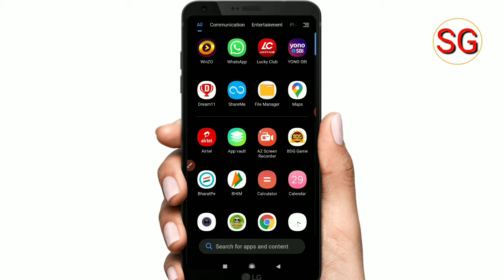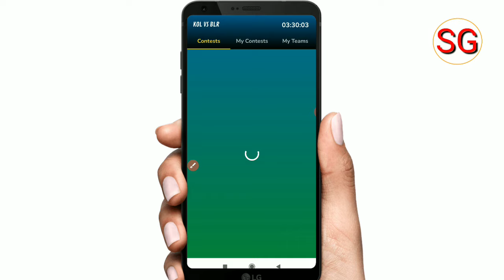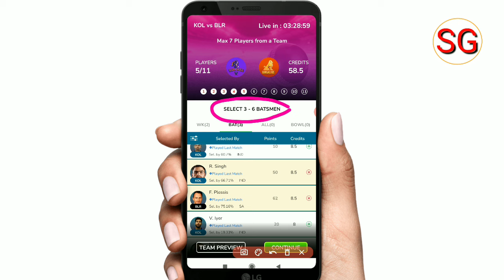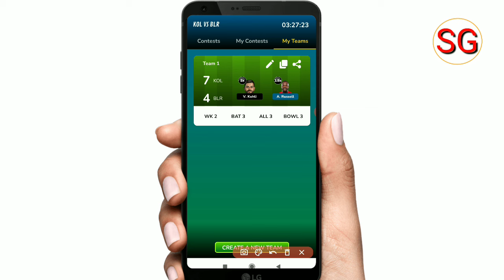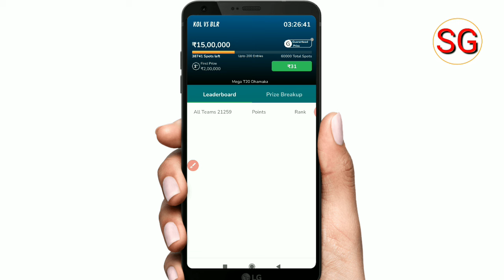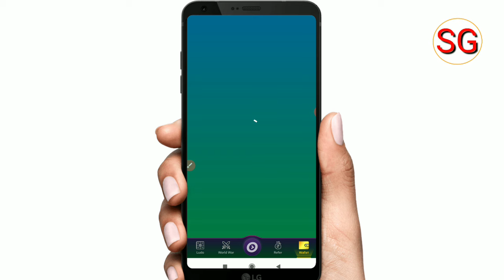winzo me team kaise banaye | winzo app me cricket team kaise banaye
Doston aaj ki video ke madhyam se humne bataya hai ki winzo App me team kaise bana sakte hai to doston video Pasand aane par video ko like kare or sath mein hamare channel ko subscribe Karke bell icon ko press kar len 🙏

subhash gps